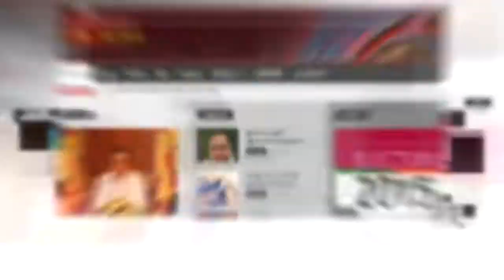Minister Mano Ganesan 260318